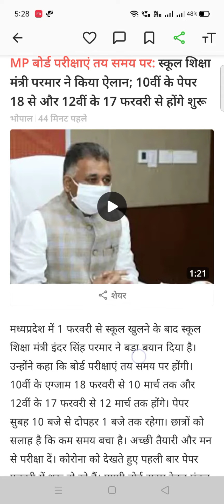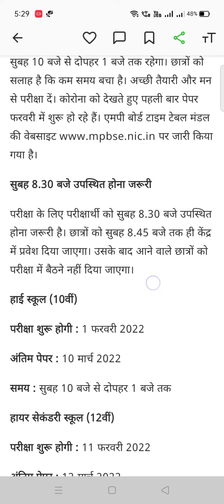mp board exam news 2022 update today news